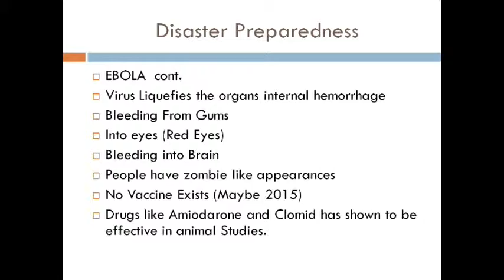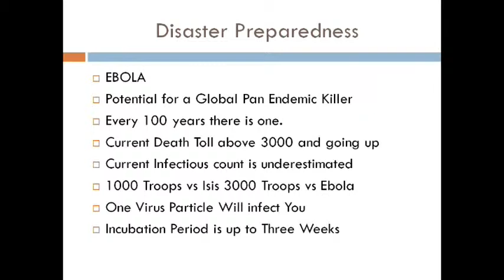10/13/14 Independent Doctors of Pahrump 2 of 4